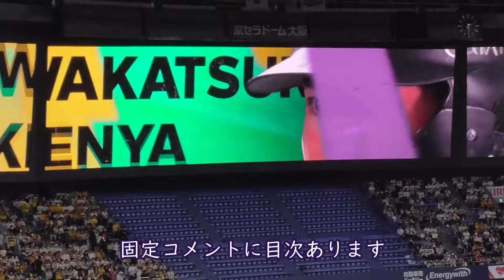【ありがとう】山本由伸 日本シリーズ最多１４奪三振で初勝利をあげる【日本での最後の登板】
日本シリーズで勝ちが無かった山本由伸投手。自身５度目の先発で初勝利
日本シリーズ最多となる１４奪三振でした

【目次】
0:00　３年連続最優秀バッテリー最後のスタメンビジョン
0:31　１回終わり
1:02　５回終わり。中嶋監督に「〇」してベンチ裏へ
1:14　７回表、三振と思って帰りかける
1:23　７回表のピンチを抑えた時のオリックスベンチ
2:19　８回終わり
3:10　９回のマウンドへいく山本由伸
3:52～　９回の（ほぼ）全投球
4:02　渡部遼人、来田涼斗が見守る
4:28　９回１アウト
5:10　ヒットを打たれる
6:28　セデーニョ（オリっくベンチの様子）
6:47　９回２アウト
7:41　おりほー！
8:29　中嶋監督と山本由伸（サムネ）